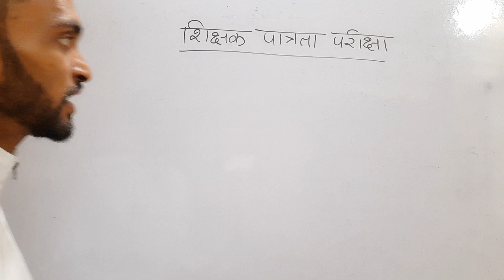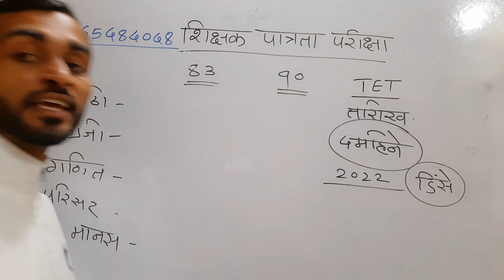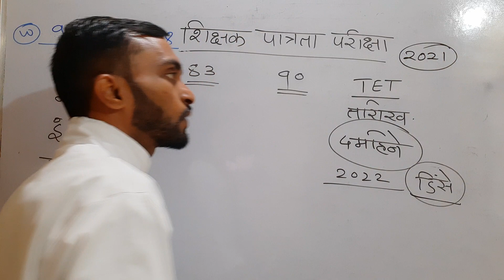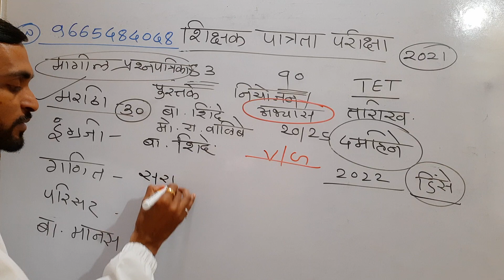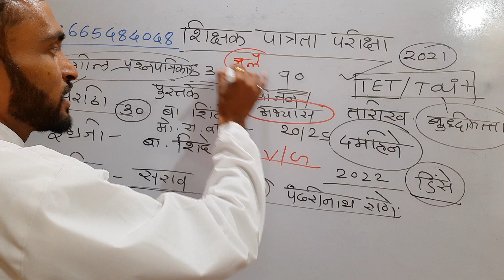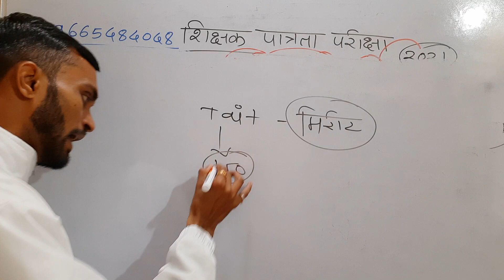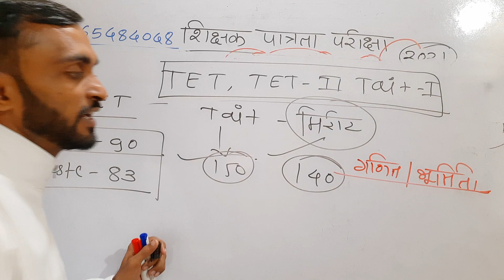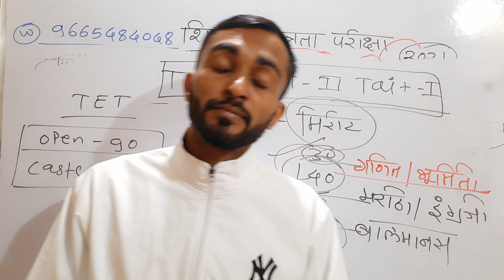TET pass | fail candidate | TET पास का होत नाही | tet exam update | tet exam study tet syllabus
टेलिग्राम चैनल    👉👉👉👉👉
💥💥💥💥💥 इंस्टाग्राम follow

shishk bharti